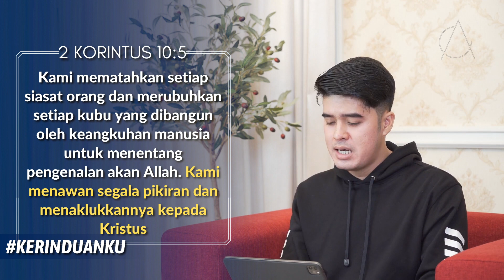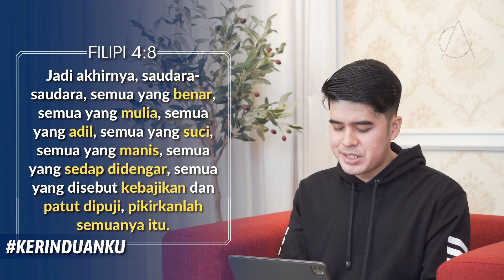KERINDUANKU Eps 97 "Amnesia Rohani" | Gideon Simanjuntak